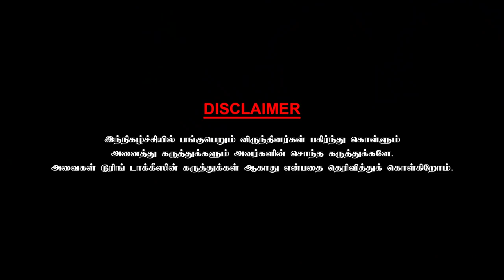Rajkiran chose me as stunt director for his film - Kanal Kannan | Chai with Chithra | Part- 1